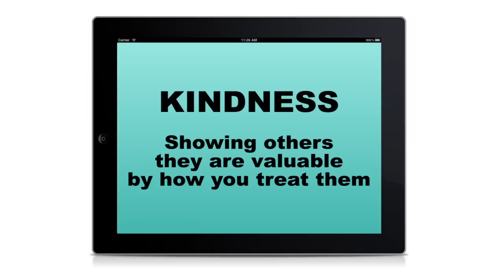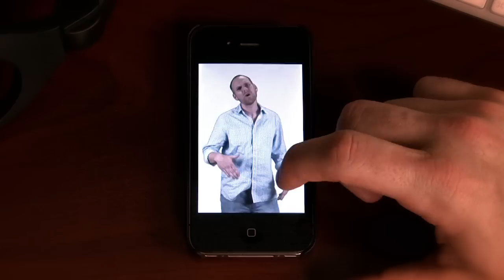Kindness Virtue Video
This was our virtue video for the virtue of Kindness.